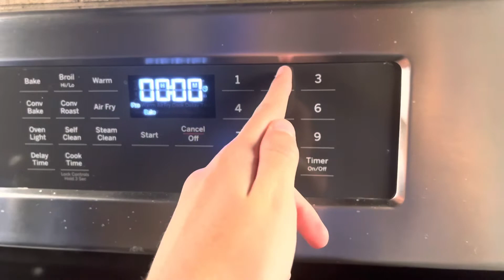MINECRAFT FOOD IRL! (Part 1)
I made this cake using ONLY what it says in Minecraft!